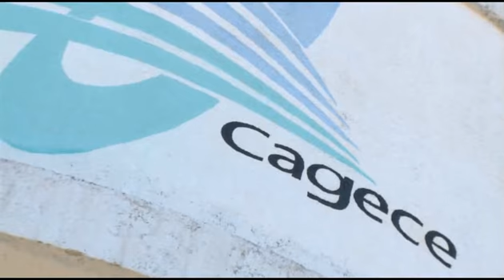Água mineral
Saiba como descobrir se a água envasada que você consome é adequada.